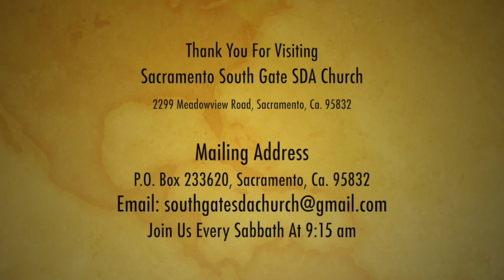Secret Agents (Elder Ramon Cooks) 10 20 2018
Secret Agents presented by Elder Ramon Cooks